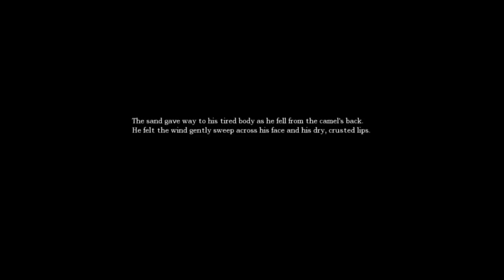Amnesia Plays Arthur Part 4 - Getting Drunk in the Wine Cellar!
Arthur continues consistently shitting himself in Amnesia, The Dark Descent.